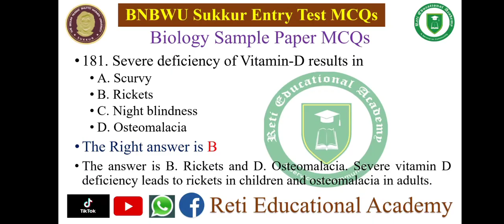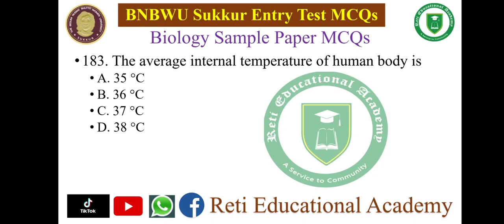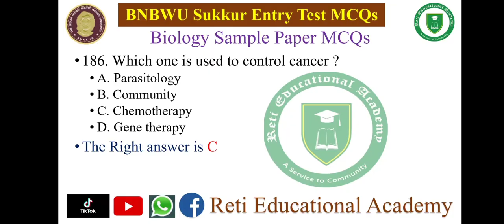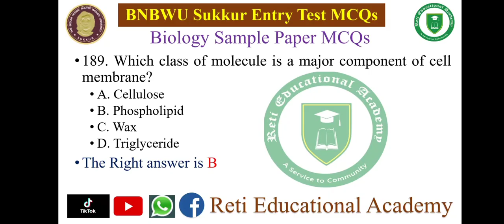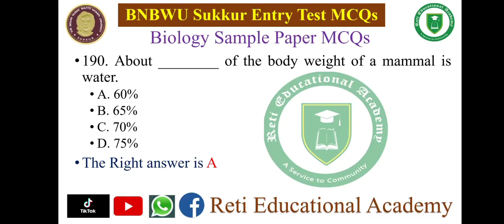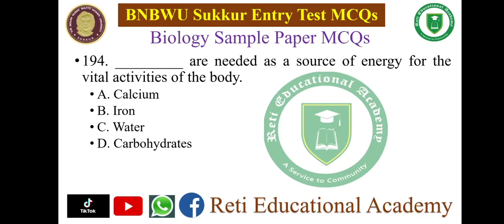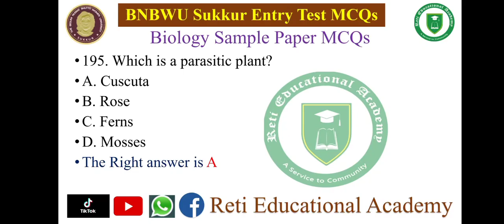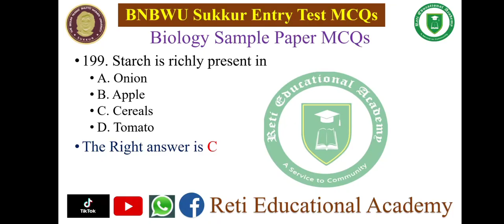BNBWU Sukkur Entry Test Sample Paper Biology MCQs Solved 2025 BNB University Sukkur Admissions 2025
English for All Tests | English Lectures | English MCQs | English Preparation for Different Tests | English MCQs from Past Papers | Most Repeated MCQs

Mathematics for All Tests | Mathematics Videos with Explanation | Mathematics MCQs for Preparation | Solved MCQs from Past Papers | MCQs Preparation

Biology MCQs | Biology for University Entry Test | Biology for MDCAT | Biology Video Lectures | Biology Test Preparation | Biology Past Papers

Chemistry | Chemistry Lectures | Chemistry MCQs | Chemistry Test Preparation | Chemistry for Entry Test Preparation | Chemistry MCQs from Past Papers

Physics | Physics Lectures | Physics MCQs | Physics Test Preparation | Physics Entry Test Preparation | Physics for All Tests | MCQs from Past Papers

Pakistan Studies for Different Tests & Exams | Pakistan Affairs MCQs | Pakistan Studies Lectures | Pakistan Studies Preparation MCQs | Pakistan Study

Entry Test Past Papers | Aptitude Past Papers | University Entry Test Past Papers | All Pakistani Universities Past Papers

𝑹𝒆𝒈𝒂𝒓𝒅𝒔